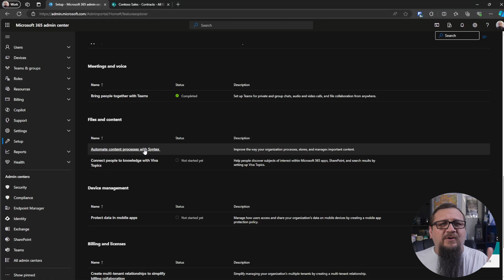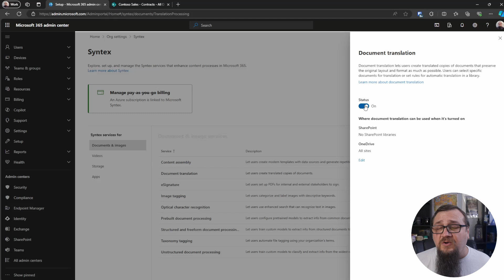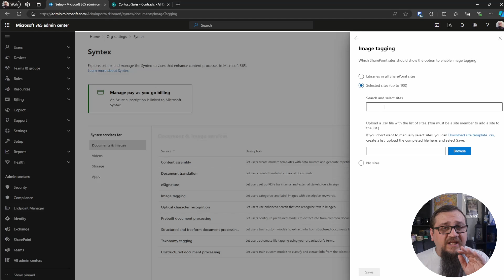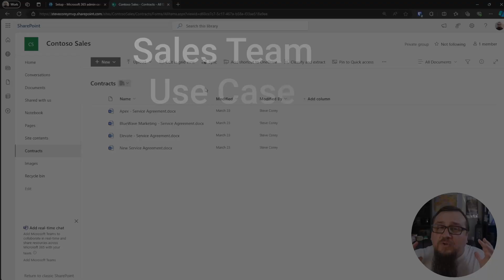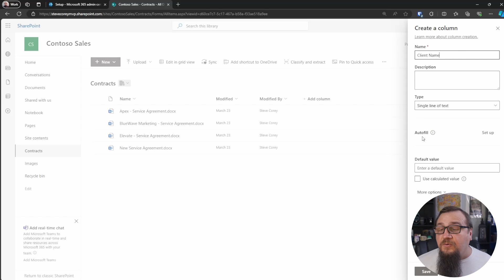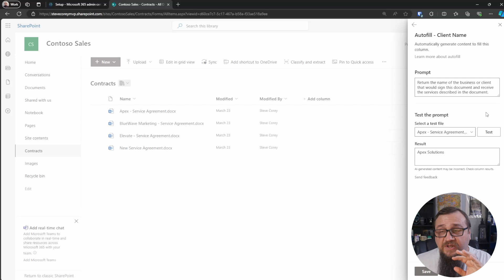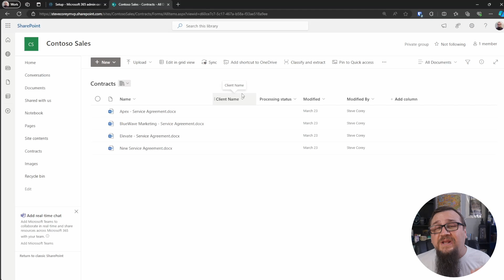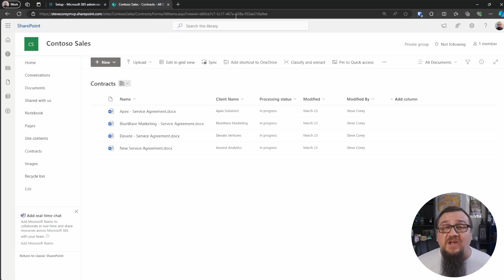The Best Feature In SharePoint Premium!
SharePoint Premium has had a lot of featured added, but this one might be the reason to START using SharePoint Premium.

📘 Looking for a great book on SharePoint Online?
I was a technical reviewer for this and HIGHLY recommend it!

About This Video:
This video showcases the Autofill feature of SharePoint Premium. It shows how to set up Autofill, how Autofill works, and a practice use case for this feature of SharePoint Premium. SharePoint Premium, formerly known as SharePoint Syntex and Microsoft Syntex, is an AI tool for SharePoint to empower your content.